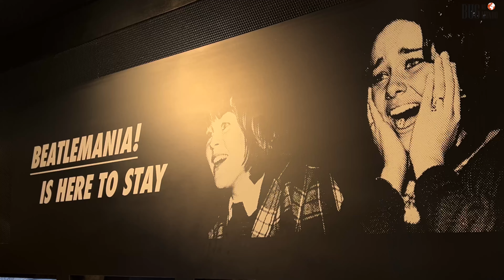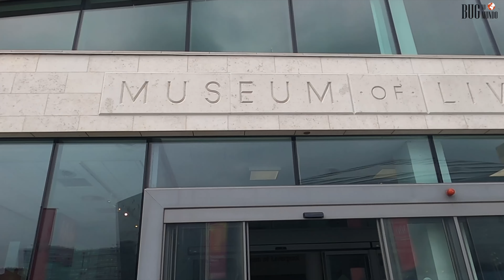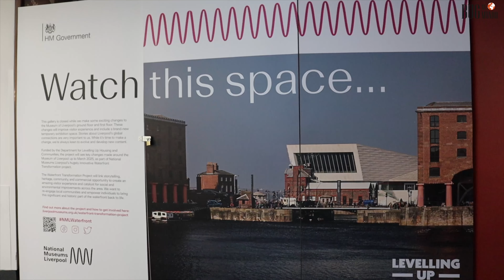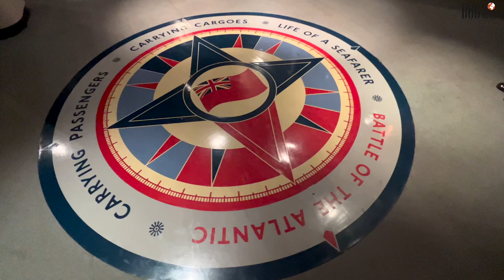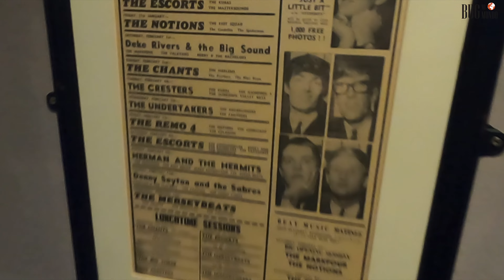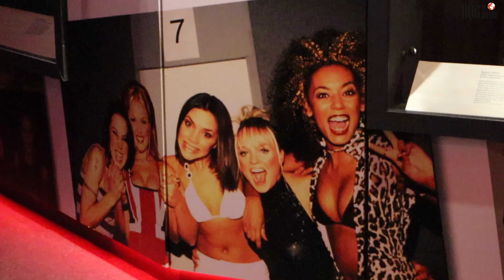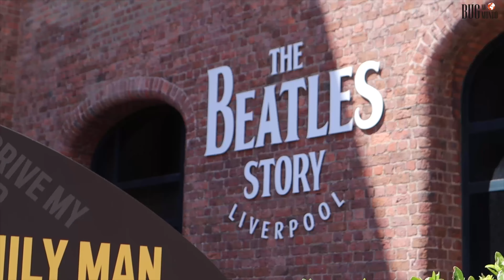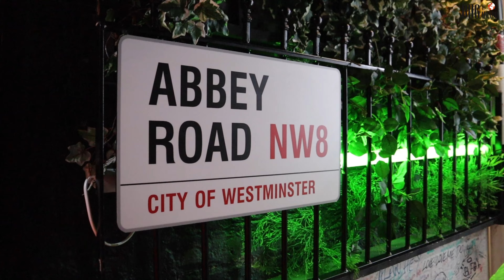Liverpool - Inglaterra 🏴󠁧󠁢󠁥󠁮󠁧󠁿 | Roteiro Completo e Dicas de Viagem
Vamos conhecer a terra dos BEATLES? Vem comigo então!

Mais um rolezinho cheio de dicas e dessa vez o que fazer em Liverpool a cidade do BEATLES! ❤️
Confere esse vídeo e já se prepara pra ficar doidinho para viajar no tempo com os meninos de Liverpool e muito mais!!

Vamos lá então?!
Vem comigo!!!

🎥 Câmeras e Equipamentos:
Canon M50
Microfone Shotgun Rode VideoMicro

Espero que goste e a gente se vê no próximo vídeo. ;)